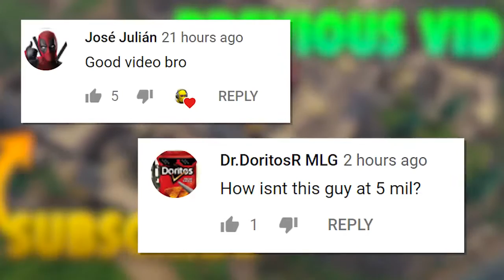SHOTGUN SHOCKWAVE BUFF !! Fortnite Funny and Best Moments Ep 358 Fortnite Battle Royale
I was always playing games, of which I did not know the rules